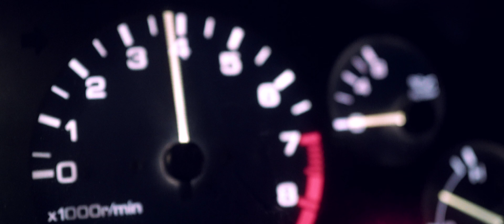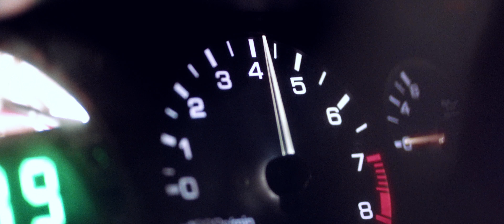Nissan Skyline R32 | Time Attack | 4K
Here is some Director's Cut of this Yellow Nissan R32

shot/directed/edited by Paweł Wodek

hank you to everyone to who shares this video with their friends, who views this video more than once.

Do not copy without permition.